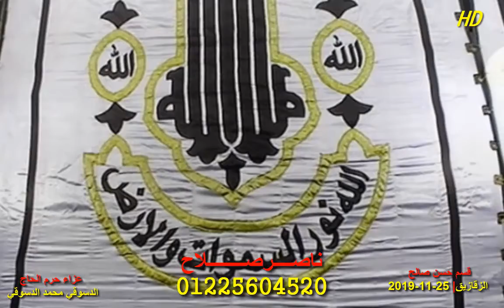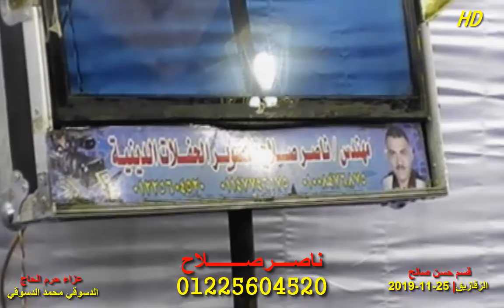الشيخ مصطفي اسماعيل الختام عزاء حرم الحاج الدسوقي محمد الدسوقي قسم حسن صالح الزقازيق 25 11 2019